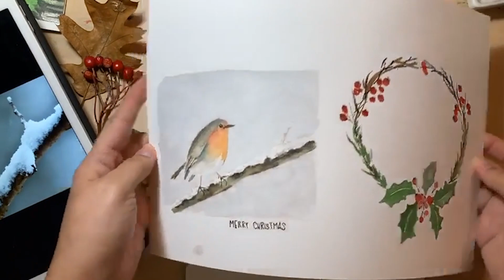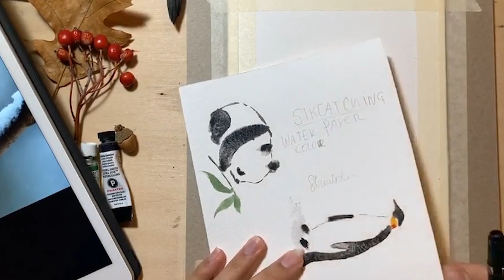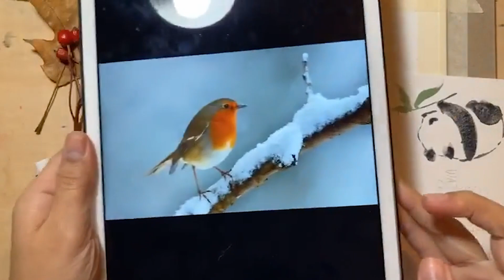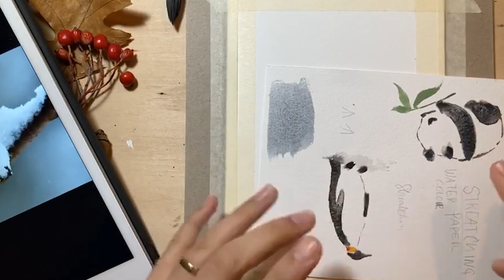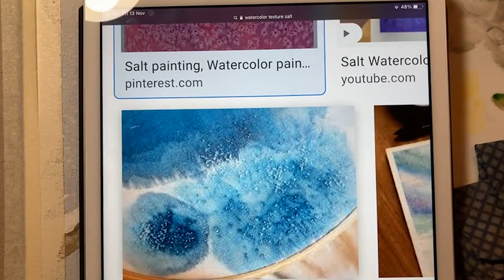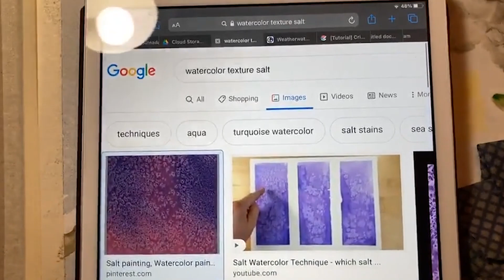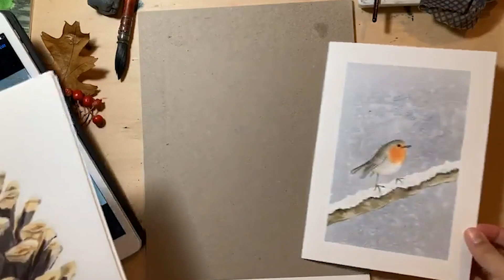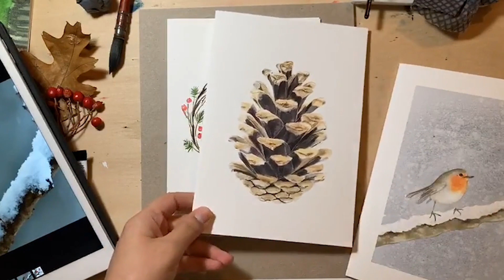Curso de Aquarela - Pinte Pássaros - Com Ana Wilhelm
O curso de aquarela Pinte Pássaros criado pela aquarelista Ana Wilhelm é direcionado à quem já está familiarizado com a aquarela e quer aprender técnicas mais refinadas para pintar lindos pássaros e aves.

Esta é uma aula tirada do programa semanal "Aquarela & Prosa" realizado todas terças-feiras no Instagram da Ana Wilhelm. No curso ela ensina a pintar diversos tipos de aves e pássaros.

Pinte Pássaros é leve para pintar 🕊️